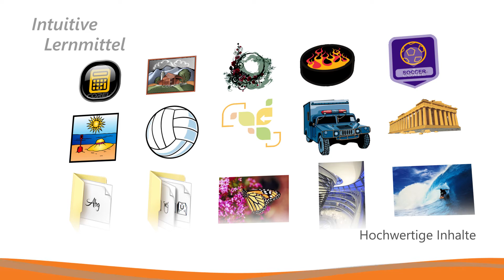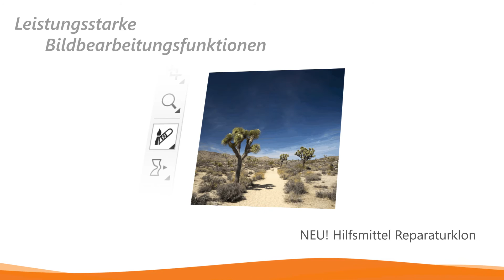CorelDRAW Home & Student Suite X8 - Videotour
Ein preisgünstiges Programmpaket, das es Ihnen ermöglicht, die Layout- und Vektorisierungswerkzeuge des Grafikdesign-Programms CorelDRAW® und die Bildbearbeitungsprogramme Corel® PHOTO-PAINT® und Corel® AfterShot™ zu Hause und in der Schule zu nutzen.